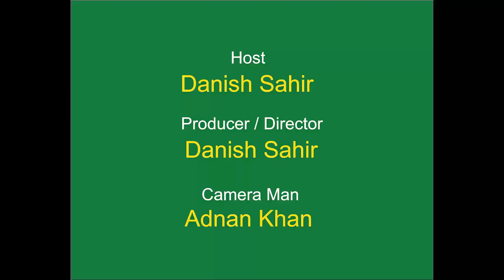Choti Sister ki Awaz achi h k Bari Sister ki...